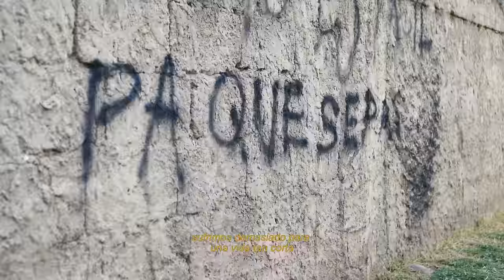Eliz - Vicera Pa Tra (Videoclip Oficial)